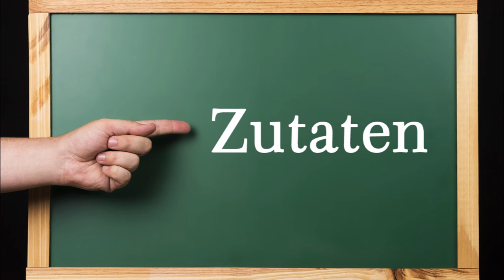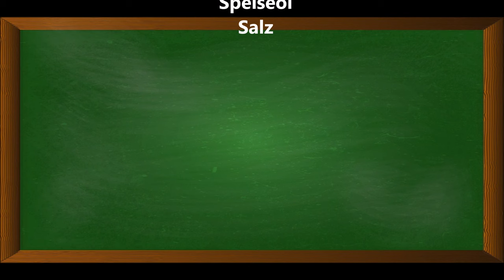Selbstgemachte Paprikasauce ungarischer Art, ehem. Zigeunersauce, 6 Liter eingekocht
Zutaten für 6 Liter Paprikasauce:
2500 g Paprika gemischt (TK)
1000g Zwiebeln
100 g Tomatenmark
1500 ml passierte Tomaten
1500 ml Gemüsebrühe
ca. 30 ml Kräuteressig
2 TL Paprikapulver
1 EL Knoblauchgranulat
2 TL Chiliflocken
4 Spritzer Tabasco
Speiseöl
Salz

▬ Mein Kanal ▬▬▬▬▬▬▬▬▬▬▬▬

▬ Social Media ▬▬▬▬▬▬▬▬▬▬▬▬▬▬▬